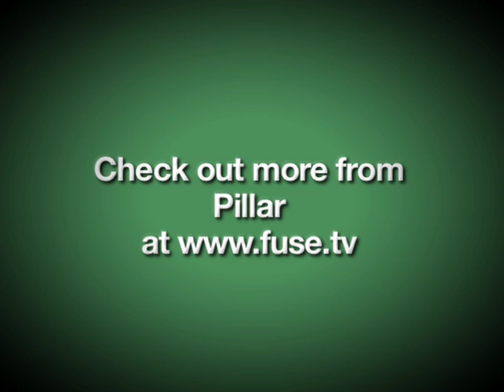Pillar Interview (July 2009)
Rob Beckley, lead singer of the hit hard-rocking Christian band, gives you a taste of Creation Fest.